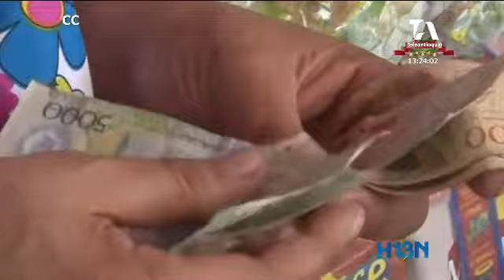¿Quiénes tendrán que declarar renta después de la aprobación de la reforma tributaria?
El proceso de declaración de renta para personas naturales quedó igual. La falta de ajuste en personas naturales lo suplirán las empresas que cargarán ese aumento al consumidor final, quien deberá pagarlo además de los tres puntos adicionales del IVA.

Aunque deberán declarar las mismas personas naturales que lo hacen hoy, la reforma si aprieta a los evasores. Además de multas de hasta el 20%, los evasores podrán pagar entre 48 y 108 meses de prisión por evasión de impuestos. En el año que termina el recudo fiscal en el país, por declaración de renta, aumentó 7 por ciento.